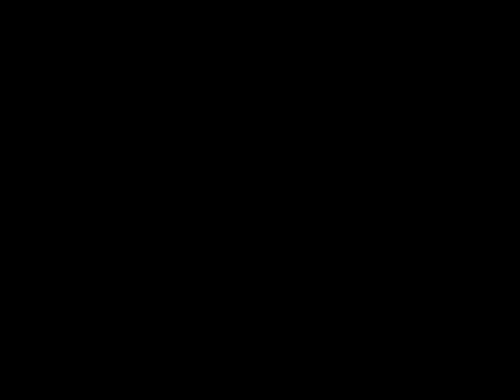Piriformis Stretch : Glute Stretches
Piriformis Stretch: Lie on your back with both knees bent up to protect your back. Bring one knee toward your chest and open it outward putting the heel on the opposite knee. Gently push your knee away from you on the side with the knee now pointing outward. Hold for 30 seconds to 1 minute. Repeat 2-3 times per side. *If you are unable to perform this place one leg over the other and draw your legs toward your chest for a more gentle stretch.